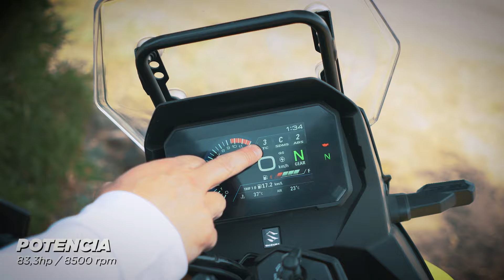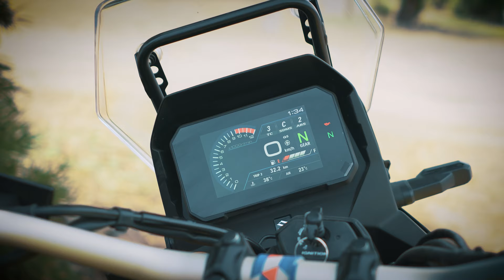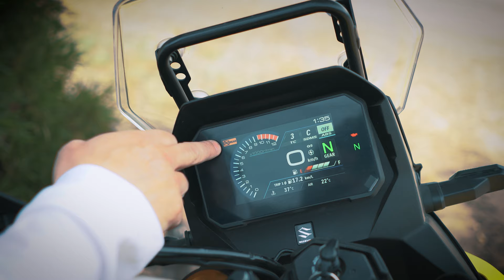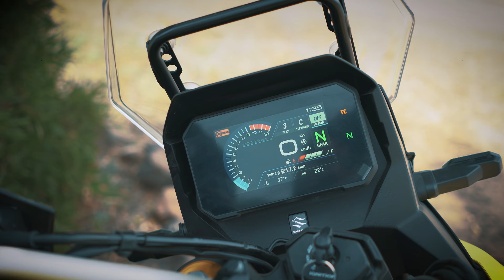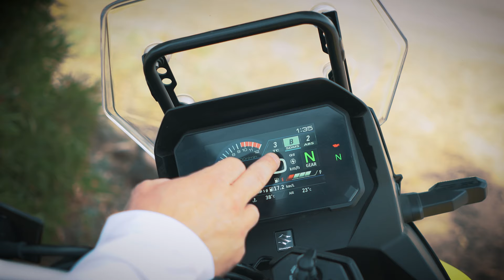LA MÁS OFF-ROAD DE TODAS / SUZUKI V-STROM 800 DE Review en detalle ✔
Jorge Villegas te presenta la nueva y renovada Suzuki Vstrom 800 DE, edición 2024. Revisa el completo review que te presenta MotomundiTv.